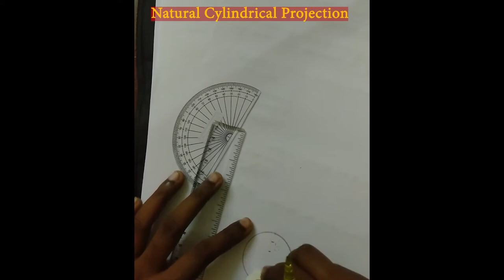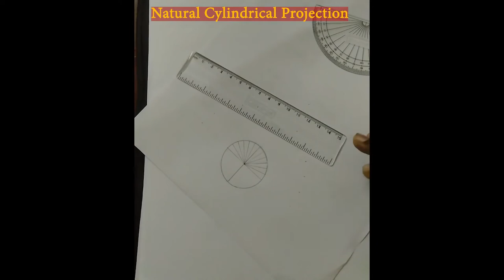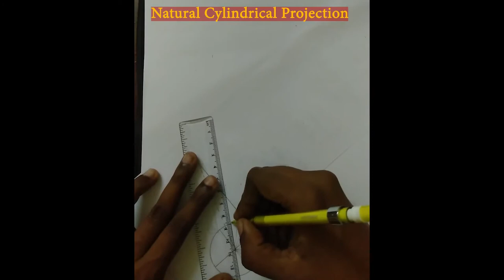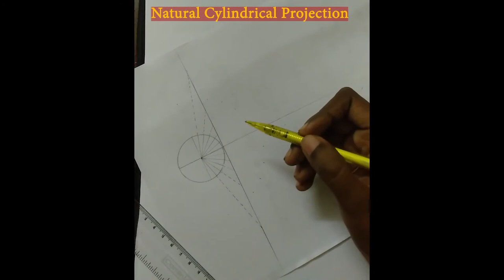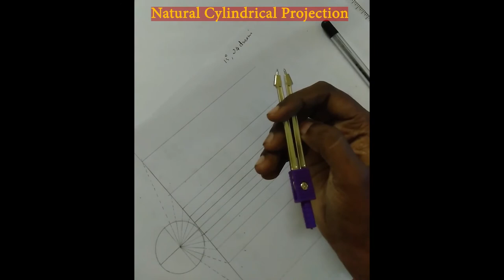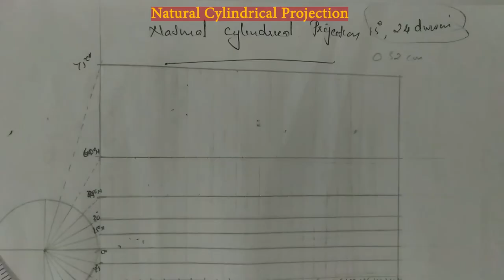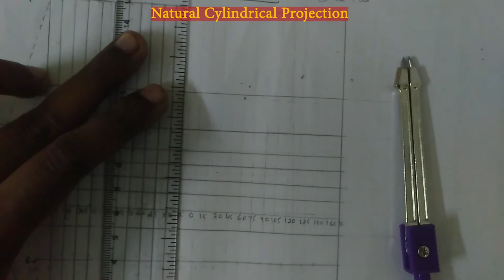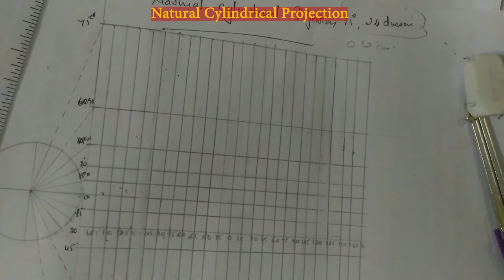Natural Cylindrical Projection-BSc Geography-LAB-Malayalam Lecture